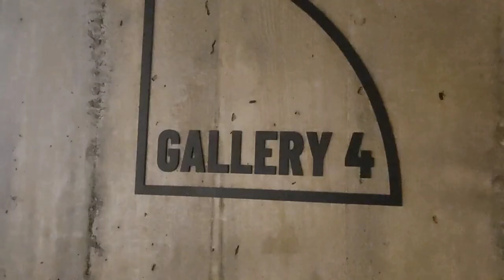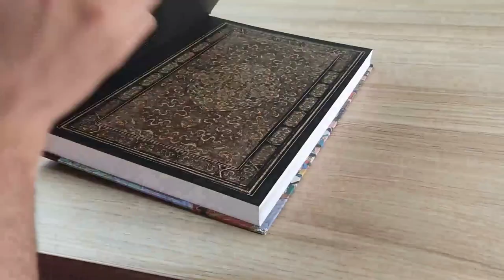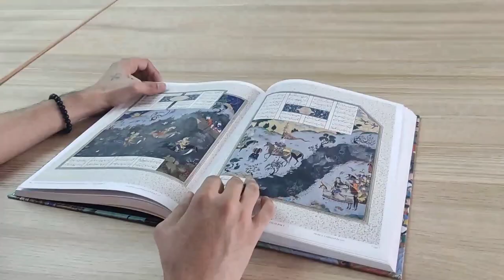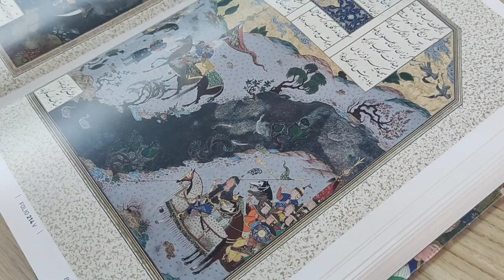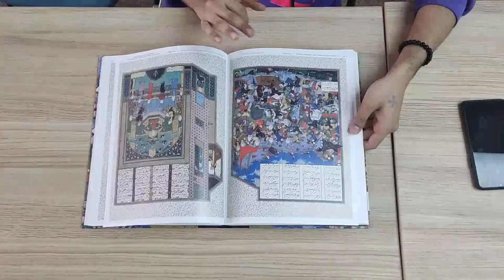Tour of Tehran 🇮🇷 (part3) Museum of Contemporary Art vlog 🎨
اگه ایرادی، مشکلی یا چیزی بود که باعث شد روی تجربه دیدن ویدیو تاثیر بزارِ معذرت می‌خوام ❤️
موقع ضبط ویدیو مشکل زیاد بود اما با این حال من تمام تلاشم رو کردم که بهترین کیفیت ممکن رو براتون فراهم کنم❤️